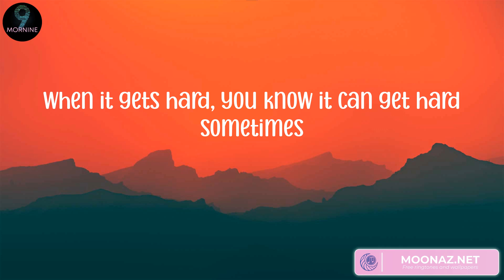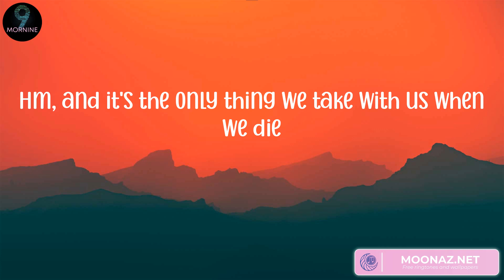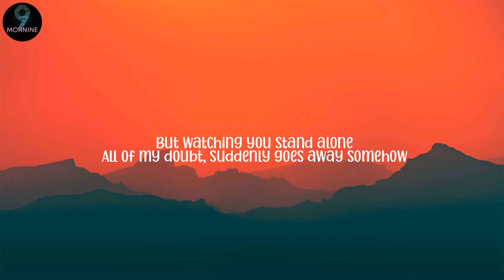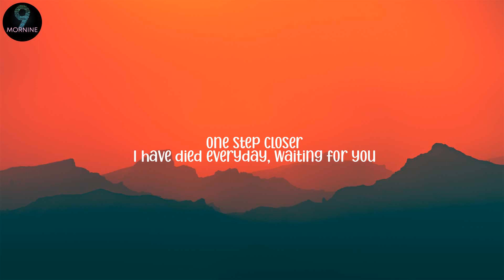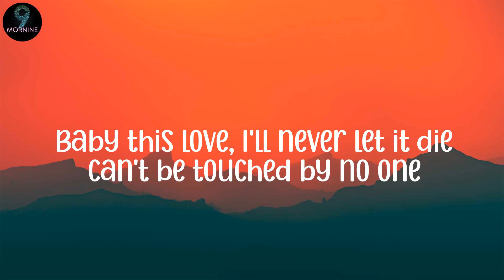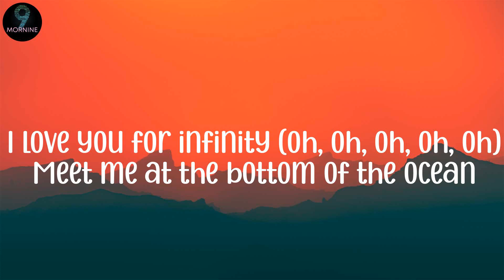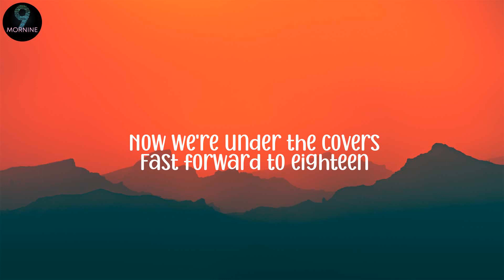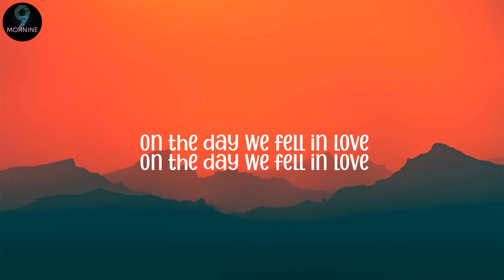Ed Sheeran 0 Photograph (Lyrics), Christina Perri - A Thousand Years (Lyrics)